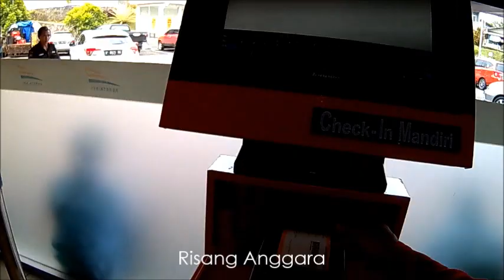Trip by Train - Naik Kereta Api Eksekutif Taksaka Pagi Rangkaian Eks Argo Lawu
Perjalanan singkat dari Purwokerto menuju Yogyakarta dengan Kereta Api Eksekutif Taksaka Pagi yang menggunakan rangkaian eks Argo Lawu